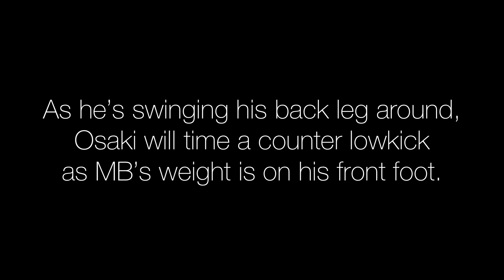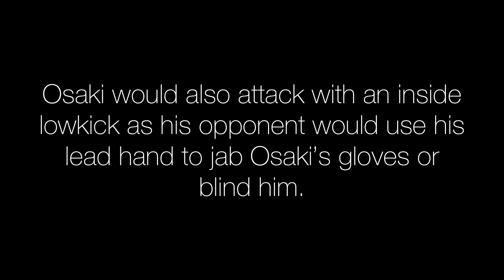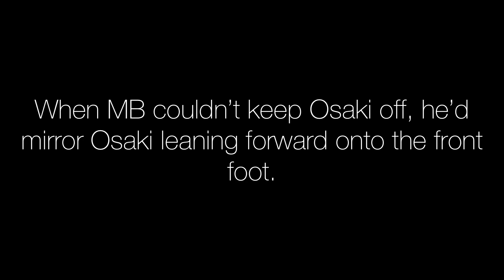Kazuki Osaki Fighter Breakdown - Lead Lowkick Setups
Check out ‘Beats provider’